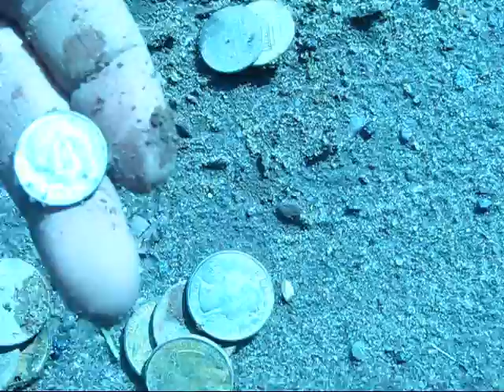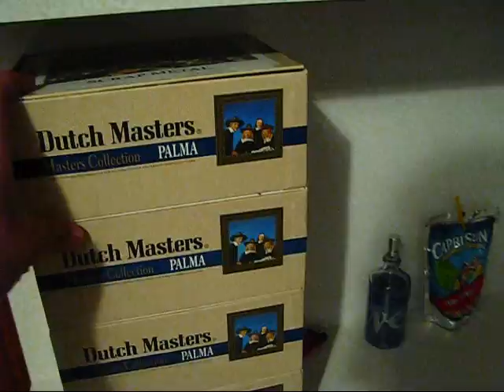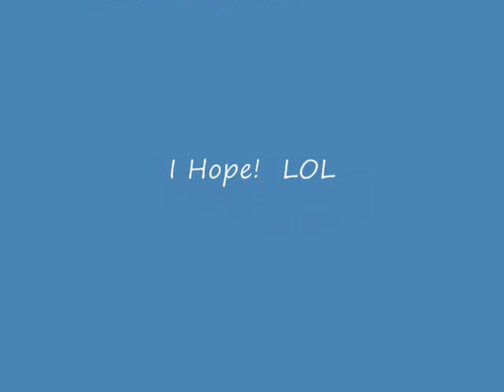Metal detecting Blurbs- New York Bell System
Just short clips from here and there!